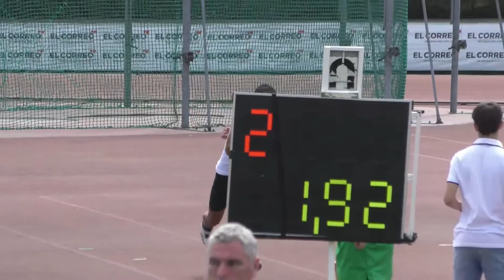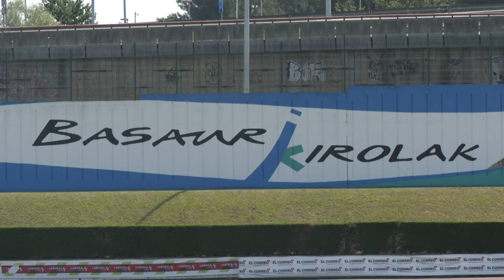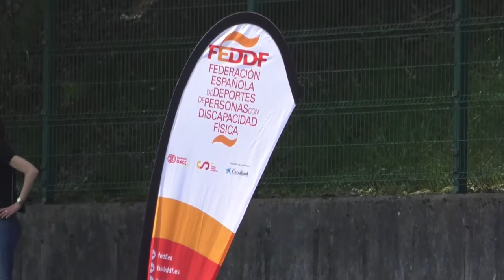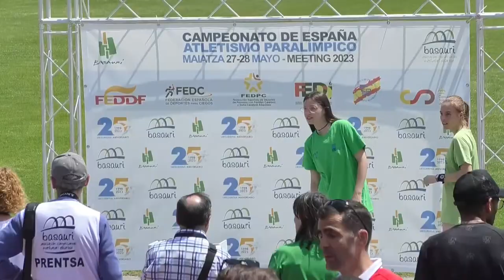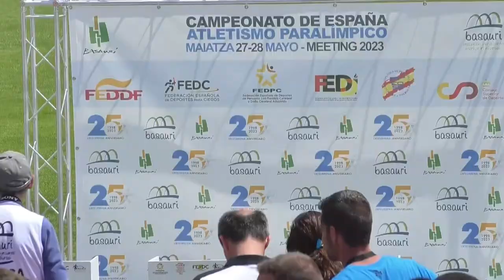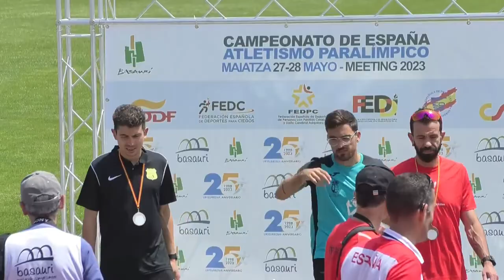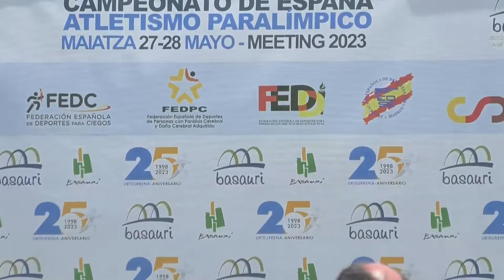CAMPEONATO ATLETISMO PARALÍMPICO MEETING 2023 (DOMINGO MAÑANA)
La Federación Española de Deportes de Personas con Discapacidad Física (FEDDF), la Federación Española de Deportes para Ciegos (FEDC), la Federación Española de Deportes de Personas con Parálisis Cerebral y Daño Cerebral Adquirido (FEDPC), la Federación Española de Deportes de Personas con Discapacidad Intelectual (FEDDI) y la Federación Española de Deportes para Sordos (FEDS), junto a la Asociación de Comerciantes de Basauri, el Ayuntamiento de Basauri y el Club de Atletismo Adaptado Javi Conde convocan el Campeonato de España Absoluto por Clubes de Atletismo Adaptado 2023 y XXIII Campeonatos de España de Atletismo para sordos (DOMINGO MAÑANA).